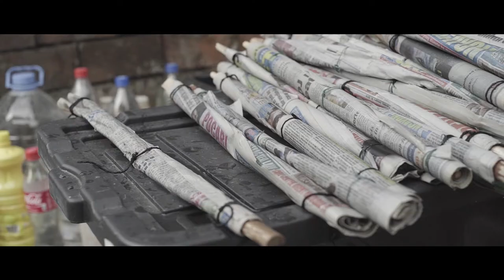Slice and Dine - Manila Longsword | VD#2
Swords, targets, barbecue, and good people! An event organized by Manila Longsword. Also, the unboxing of the Flamberge.